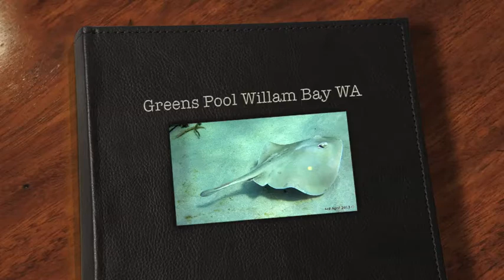Chasing a Stingray at Greens Pool William Bay Denmark WA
Some footage from today at Greens Pool William Bay Denmark WA